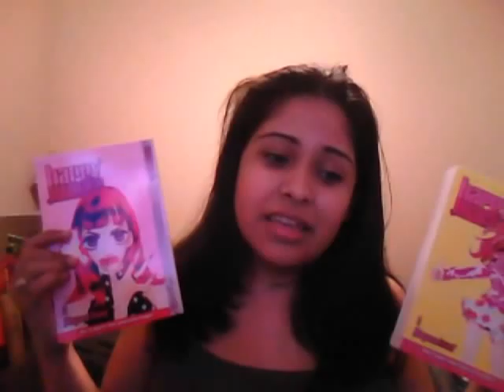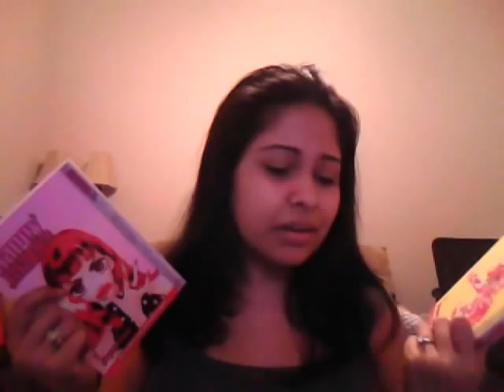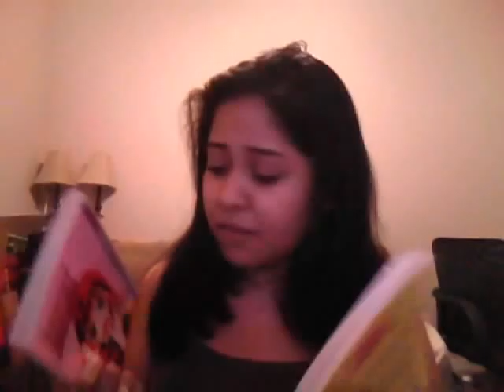A very happy Sonya reviews Happy Mania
SONYA TOOK VICODIN AND REVIEWED A MANGA. OMG!